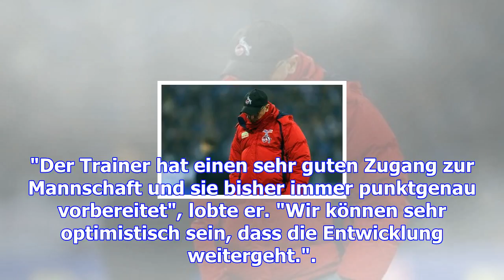Sohn gibt dhb-torfrau kraft für nächste wm-aufgabe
Vor dem Schlüsselspiel gegen Serbien genoss Katja Kramarczyk am WM-Ruhetag der deutschen Handballeri...